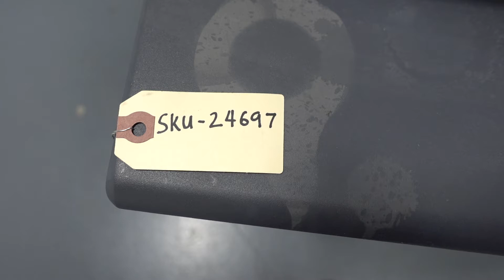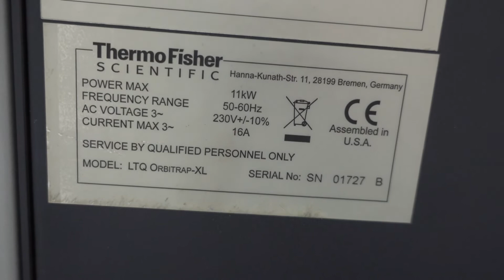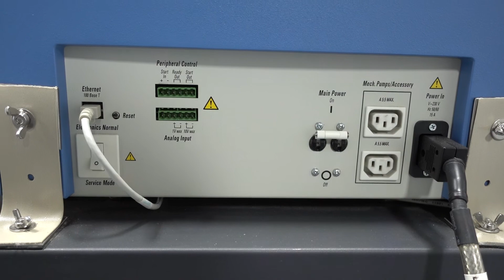Thermo Finnigan LTQ OrbiTrap-XL LC/MS Ion Trap-Orbitrap Mass Spectrometer [BOSTONIND] - 24697